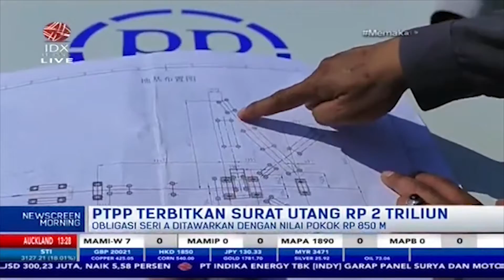Butuh Modal Kerja, PTPP Terbitkan Surat Utang Senilai Rp2 Miliar